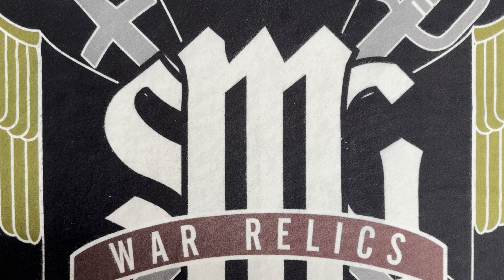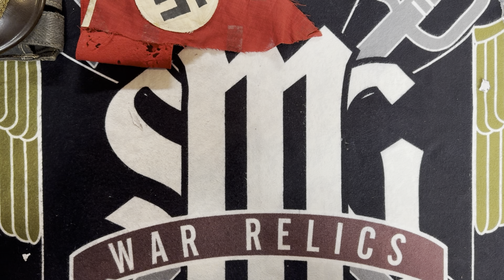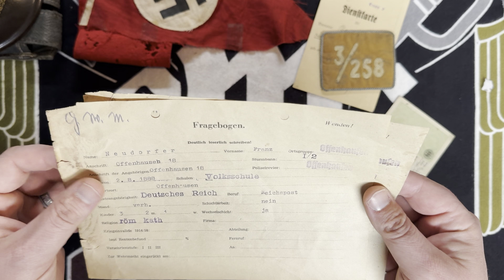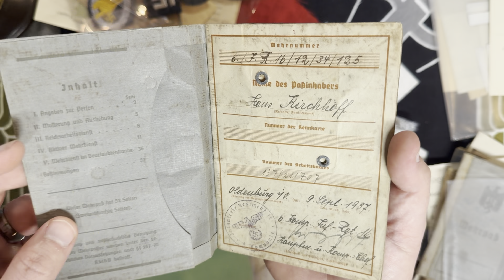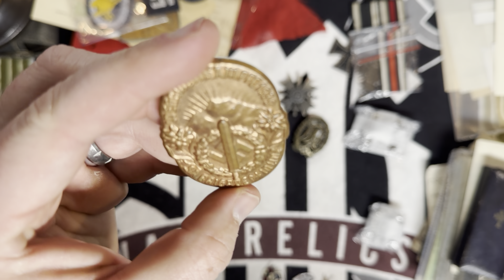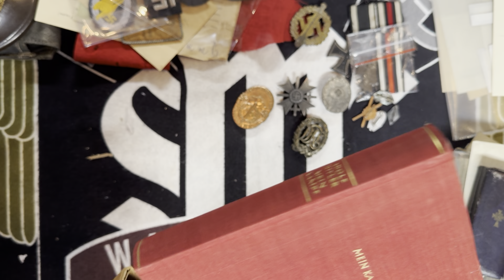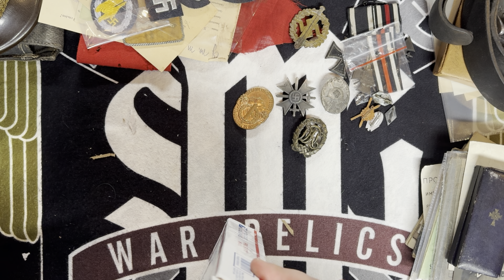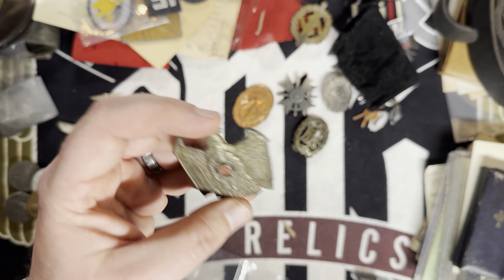WHAT’S IN THE BOX BRO #59 NO BLADES!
Join the Iron Cross Second class member ship level for loyalty icons related to the hobby,  emoji features and priority responses!

Join the Iron Cross First class membership level to see videos before everyone else and have a better shot to purchase that hard to find item!